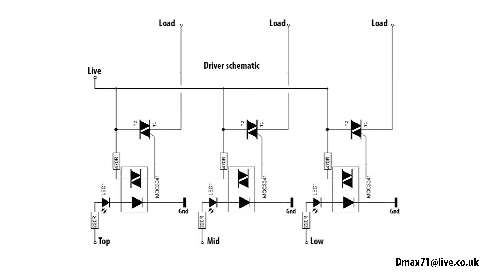Light organ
A light organ is an electronic device which automatically converts an audio signal (such as music) into rhythmic light effects. They can be a great lighting effect for dance parties. This project uses the an FFT algorithm for the frequency analysis instead of the analogue filters that would have been used in the past. I used a 18F45K20 Pic for this project. All the work is done by the software so the circuit is very simple. The lights came from an old traffic light